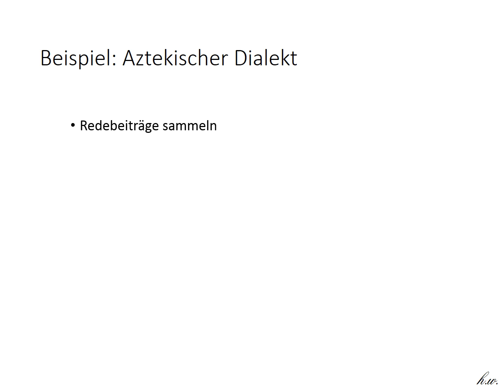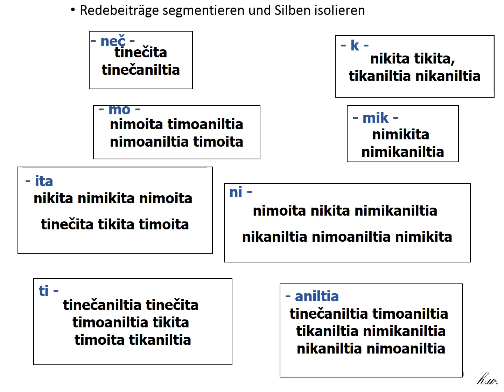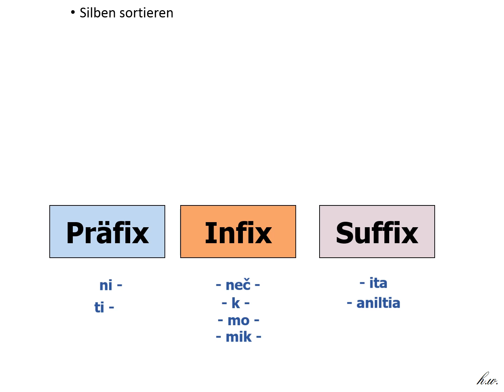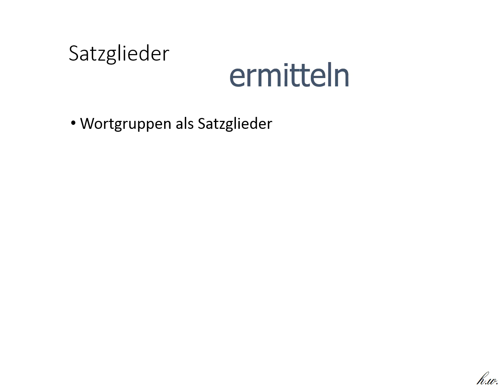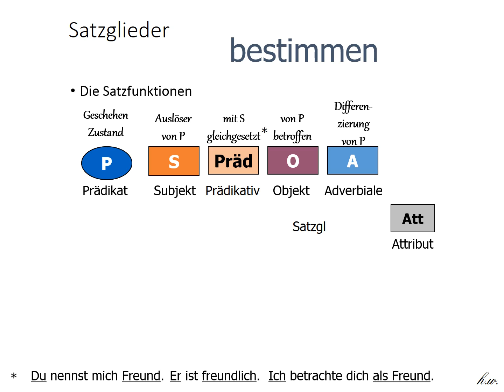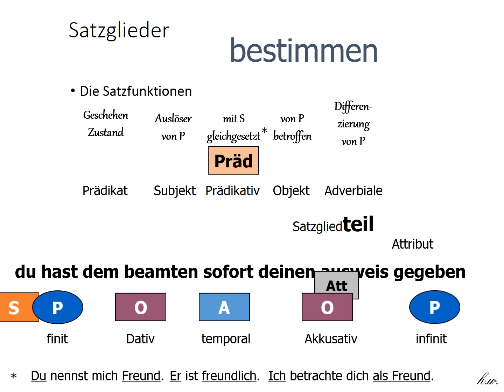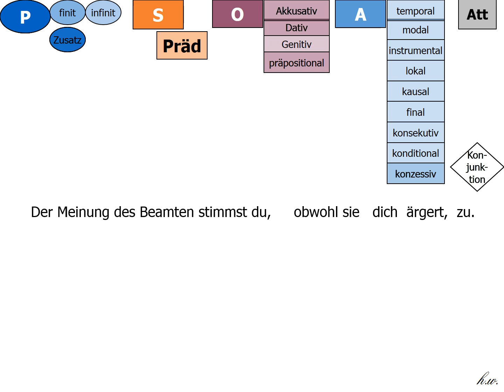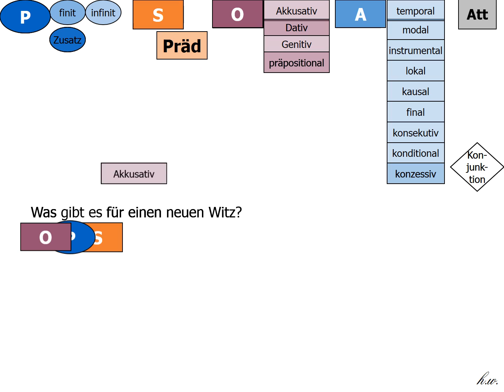h.w. - Grammatik Syntax a segmentieren und analysieren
Demonstration der Syntaxanalyse als Grundlage für Textverständnis